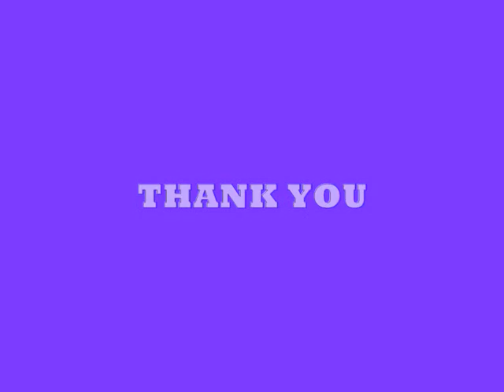Dharma teaching 3 by HH Minling Trichen